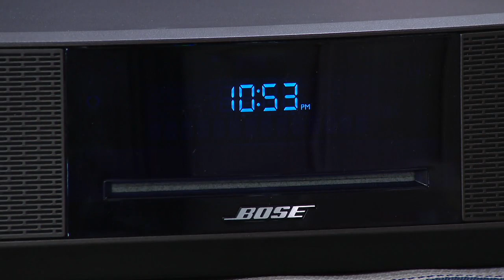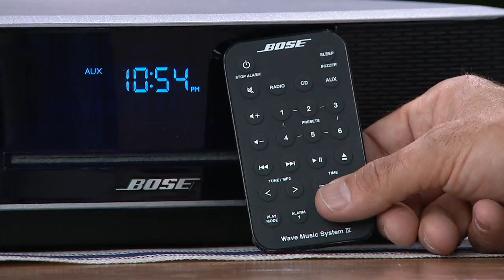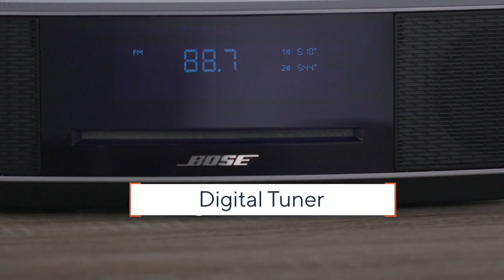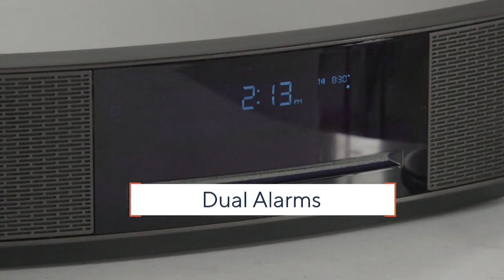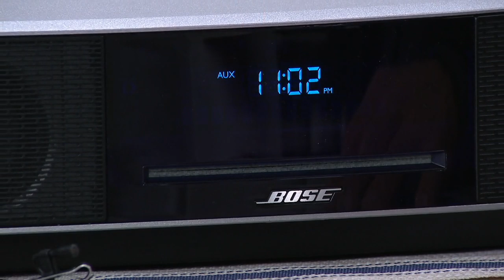Bose Wave Music System IV with CD Slot & Dual Alarm Clock on QVC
Bose Wave Music System IV with CD Slot & Dual Alarm Clock